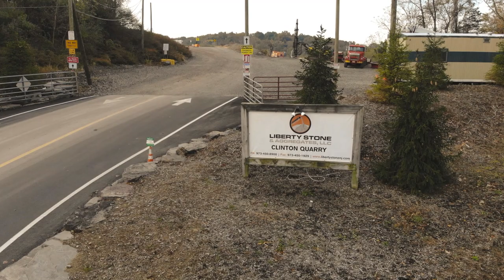Liberty Stone & Aggregates, LLC - Clinton Quarry